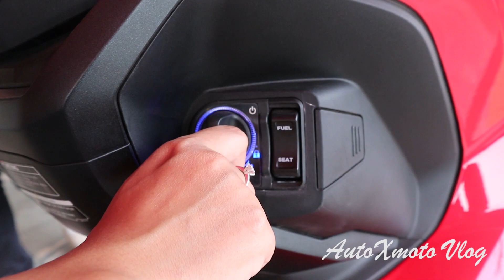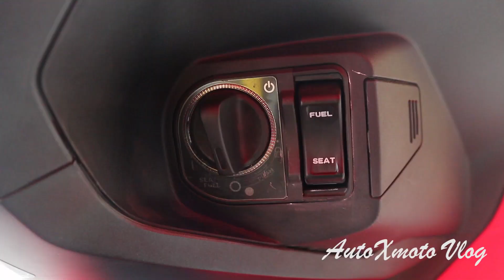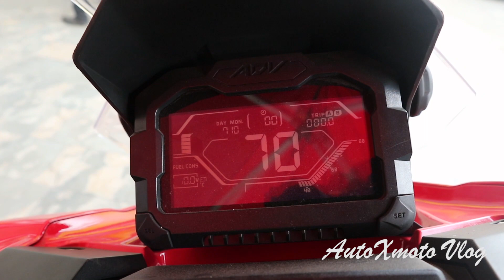Kece Banget Honda ADV 150 Advance Red ABS 2019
New Honda ADV 150 Warna Advance Red Type ABS
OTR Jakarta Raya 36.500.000